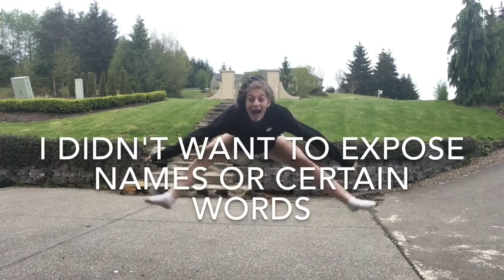PRANK CALLS?!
I hope you guys enjoy this weeks video! i'm gonna try to upload 2 times a week! God loves you all! :)